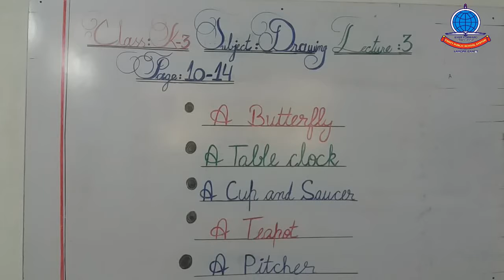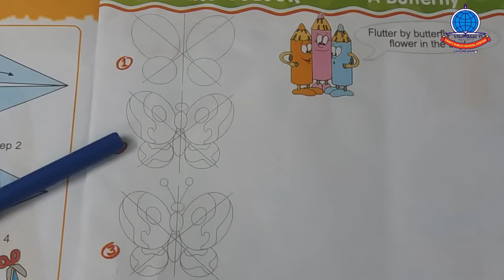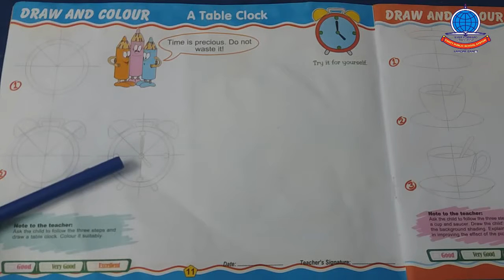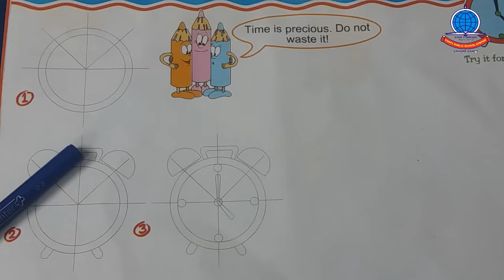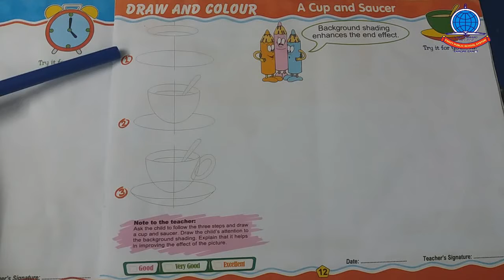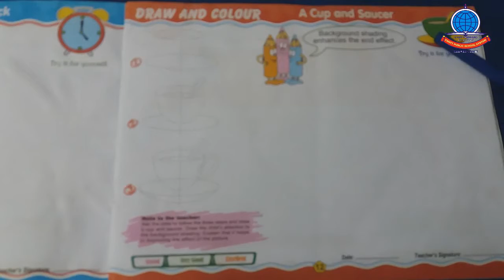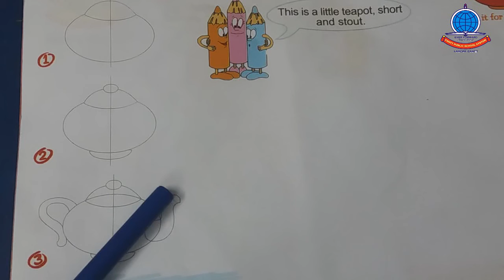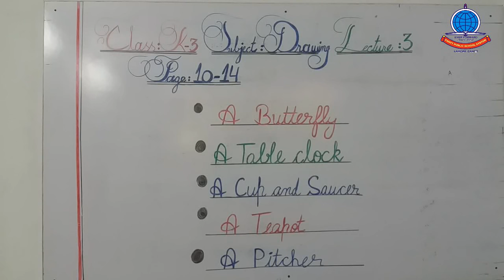Drawing K 3 Lecture#3 B Pg 10 14+ Copy Work